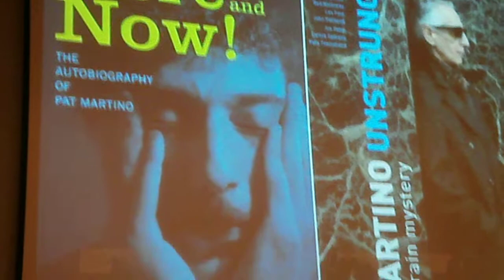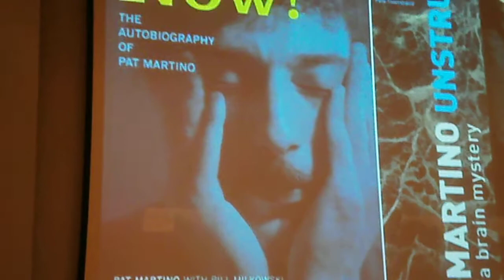Pat Martino - presentation of his book from thessaloniki 18-10-2011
presentation of his book from thessaloniki 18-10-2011